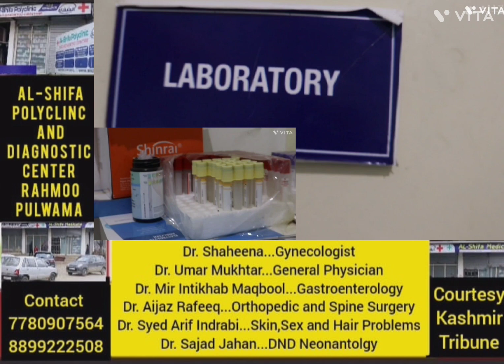AL SHAFA POLICLINIC & DIAGNOSTIC CENTRE RAHMOO PULWAMA